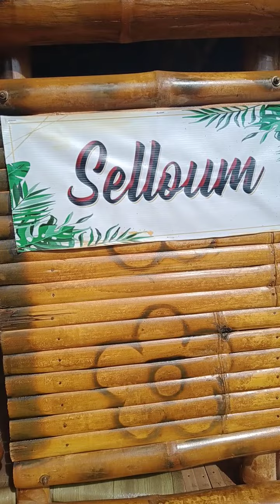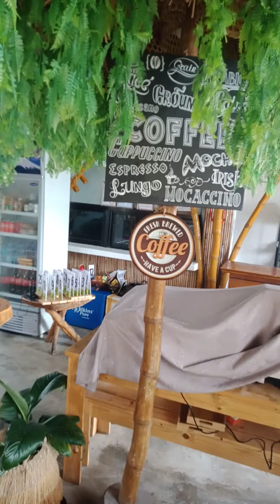Calatao Garden July 16 2022 Saturday (PR454Gensan- Mla,SWIM SOUGensanPtrEmee,Calatao Garden)